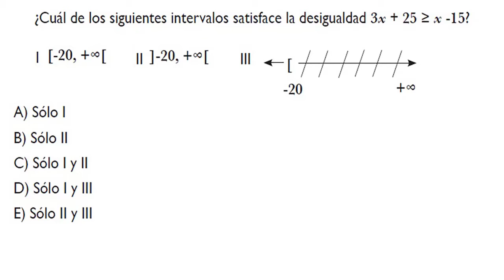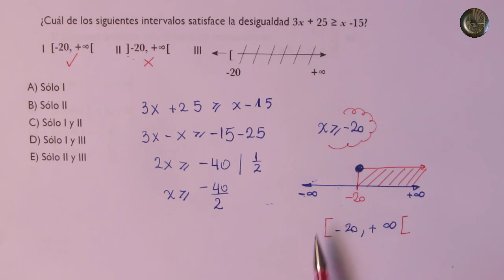Álgebra y Funciones - Inecuaciones - Problema 45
Álgebra y Funciones - Inecuaciones

Problema 45

Determinar que intervalos satisface la inecuación